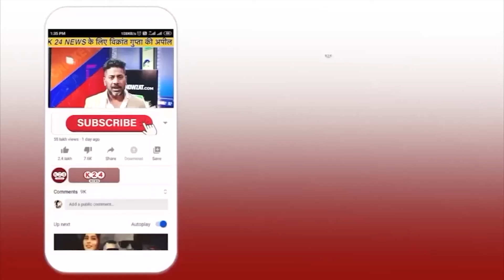रुद्रपुर में महिला कांग्रेस का प्रदर्शन, पुलिस ने भांजी लाठी !! II K 24 NEWS II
VIDEO BY : K 24 NEWS